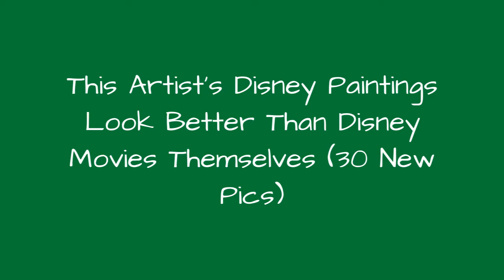This ArtistS Disney Paintings Look Better Than Disney Movies Themselves (30 New Pics) 🥰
Thomas Kinkade was a professional painter and created many amazing artworks. He often chose to draw princesses, theme parks, and landscapes from Disney movies. Thomas even collaborated with them and his artwork is known to Disney fans. His art was made into calendars, posters, and even puzzles.The studio told Bored Panda: "Thomas Kinkade was invited to paint at Disneyland in celebration of its 50th Anniversary in 2005. The resulting painting was this one. After that, Disney issued Thomas Kinkade the license to paint the Disney Dreams Collection, which can be found here."
0:00 - Intro
0:00:12 - Little Mermaid Falling In Love
0:00:21 - Lady And The Tramp Falling In Love
0:00:30 - Sleeping Beauty Dancing In The Enchanted Light
0:00:39 - The Lion King  Return To Pride Rock
0:00:48 - Jasmine Dancing In The Desert Sunset
0:00:57 - Snow White Dancing In The Sunlight
0:01:06 - Dreams Come True
0:01:15 - Mickey And Minnie In Hawaii
0:01:24 - Main Street, U.s.a. Walt Disney World Resort
0:01:33 - Mickey And Minnie In The Outback
0:01:42 - Mickey And Minnie In Ireland
0:01:51 - Beauty And The Beast Dancing In The Moonlight
0:02:00 - Beauty And The Beasts Winter Enchantment
0:02:09 - The Aristocats
0:02:18 - Pirates Of The Caribbean